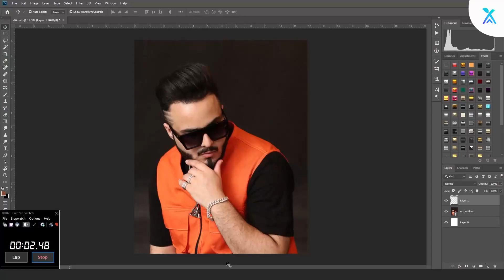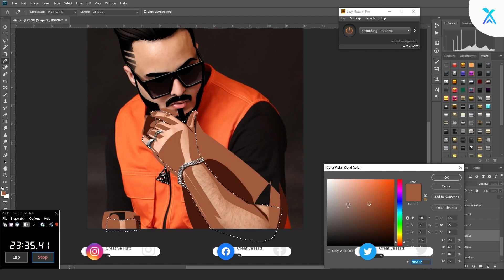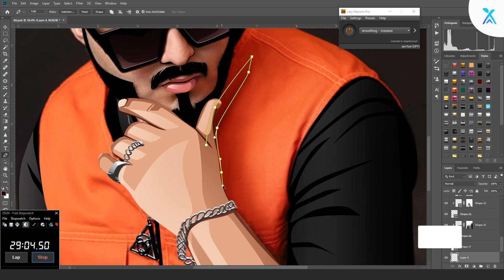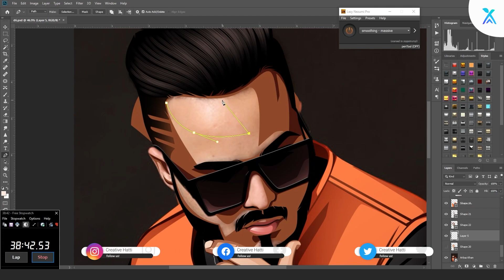Let's create a Vexel Art portrait of Arbaz Khan | Speed Art | Photoshop Tutorial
Vexel art portrait of Arbaz Khan. He is Pakistani rapper, songwriter and music producer from Islamabad. He is youngest rapper of Pakistan.